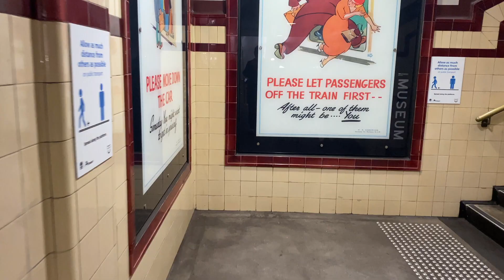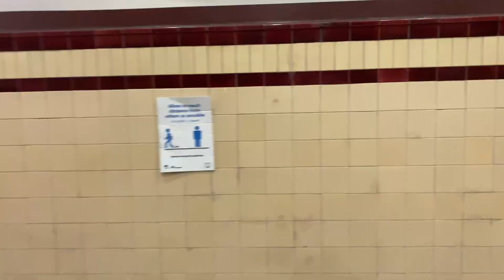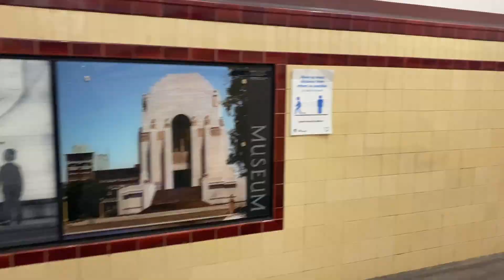WE BUILT THE STATUE OF GLADYS! | Finding Glado EP 7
Still on their quest to find Gladys, Sonny and Grace finally agree on an appropriate present. But first they have to construct it!!! After three months, a lot of blood, sweat & tears, and some help from Agatha at Sydney Clay Studio, they can finally unveil what will become as precious as The Sphinx.

Created by Sonny-Joe Flanagan & Grace Avery.

Filmed on iphone 11 April 2021

Artist Beks
Stars in my eyes

Artist Sasikumar. B

Camera man- Igor Bulanov

Special thanks to Agatha & Sydney Clay Studio